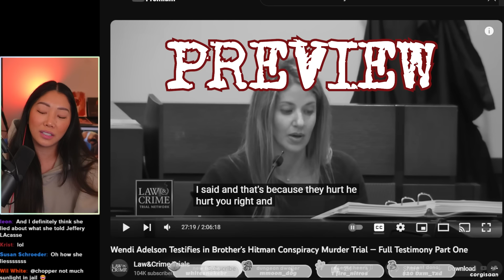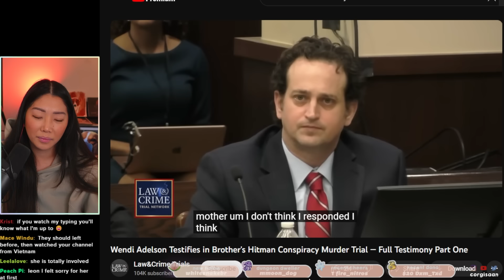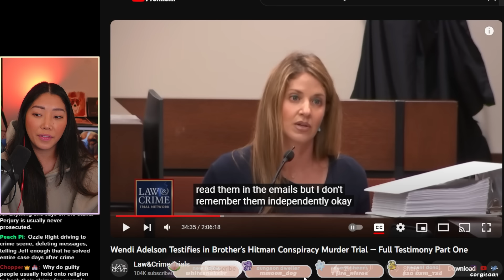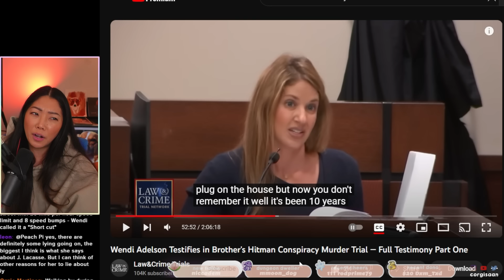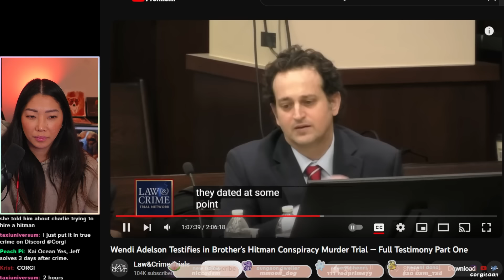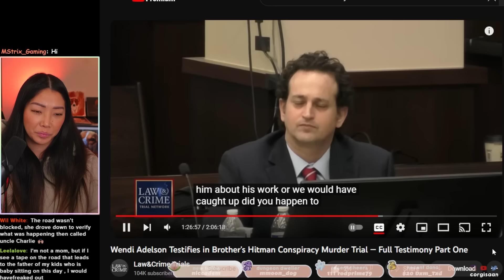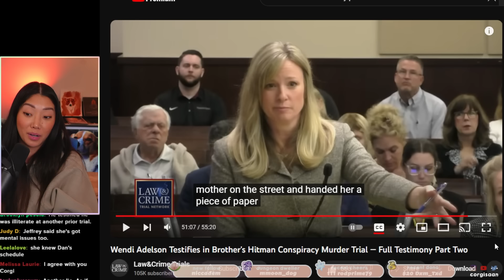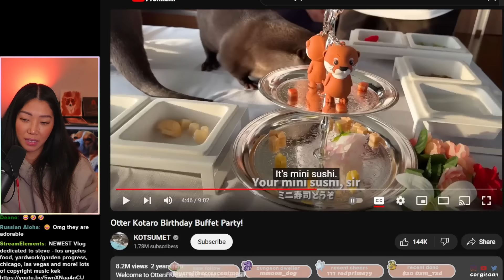Prosecutor goes after Wendi Adelson during Charlie Adelson trial